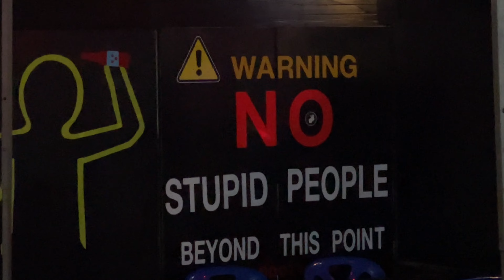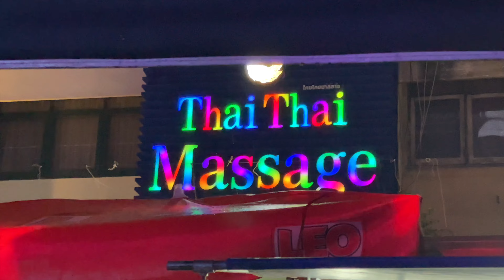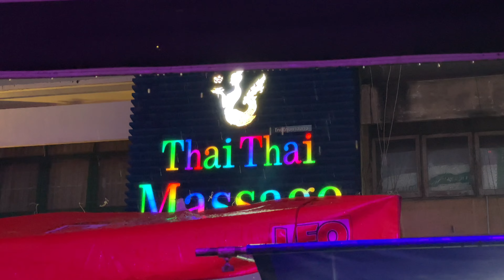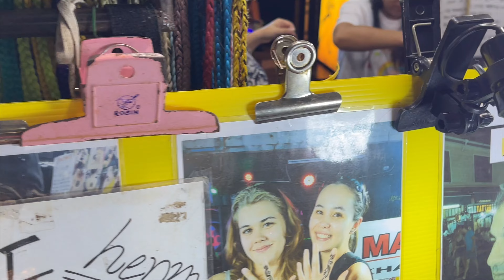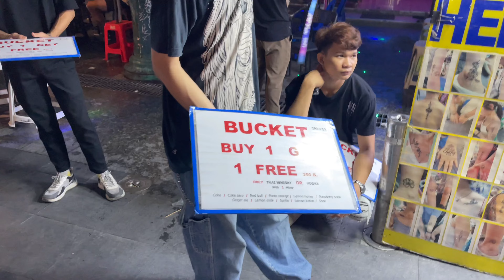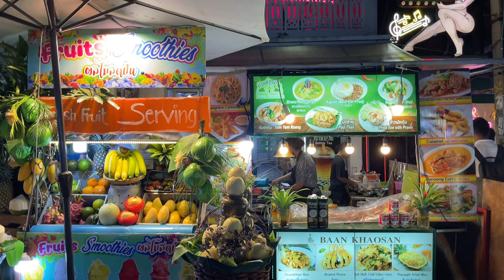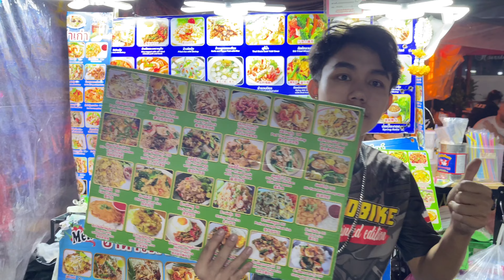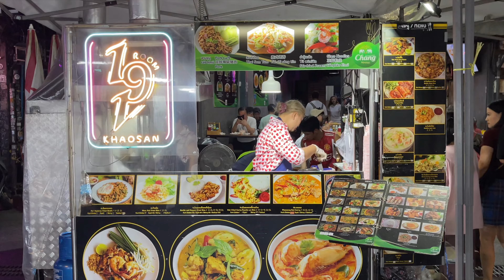Khaosan Road After Dark: Tips For Epic Night Out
Khaosan Road After Dark: Unleash the Nighttime Adventures! Explore the vibrant nightlife of Bangkok on Khaosan Road, where travelers and locals come together to party the night away! From street food to bars, clubs, and live music, experience the wild and crazy atmosphere of this iconic road. Get ready for a visual feast of neon lights, loud music, and non-stop energy.

If there is a problem of privacy infringement, please send an e-mail to and I will handle it as quickly as possible.
หากมีปัญหาการละเมิดความเป็นส่วนตัว โปรดส่งอีเมลมาที่ แล้วเราจะดำเนินการโดยเร็วที่สุด